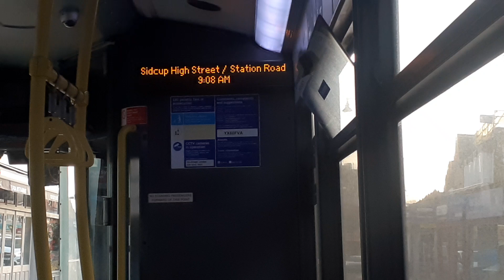*[IBUS]* - *"Route 233 to Swanley."*